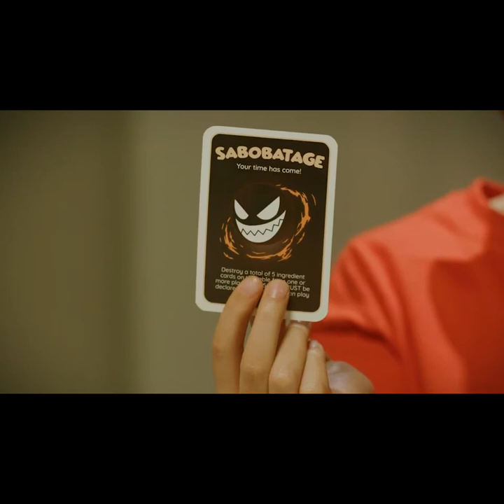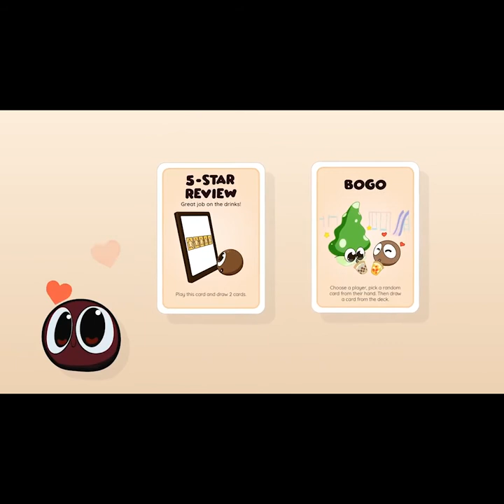Now on Kickstarter: Sabobatage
Sabobatage
Friendships are made with Boba. Relationships are destroyed with Sabobatage.